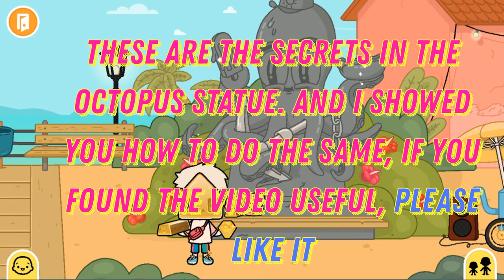TOCA BOCA | Crazy secret octopus statue | Toca Boca SECRETS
Hello, my name is Klepik. In this episode, I will find out the secret secret of the octopus statue.